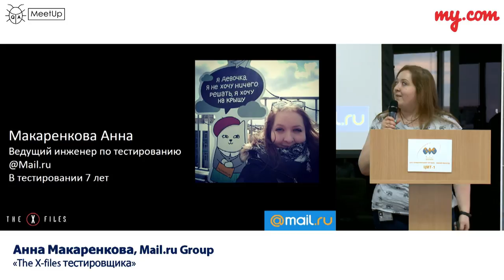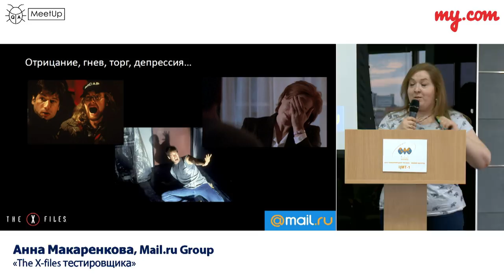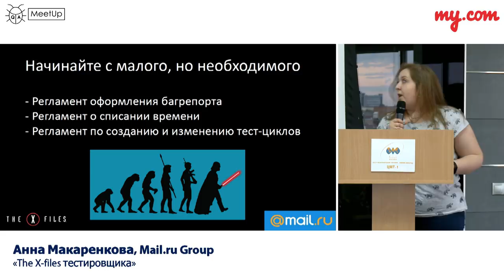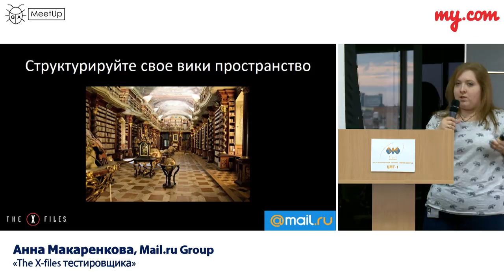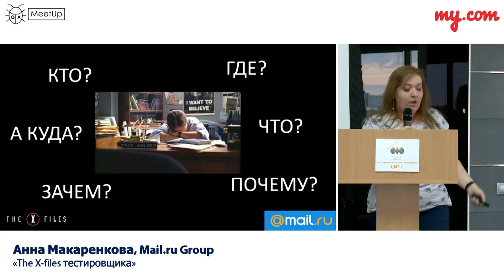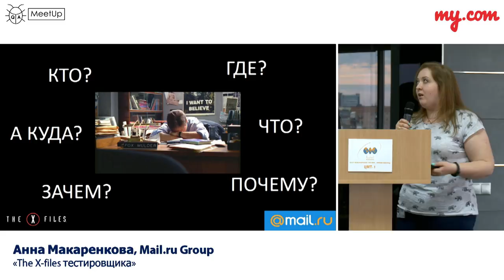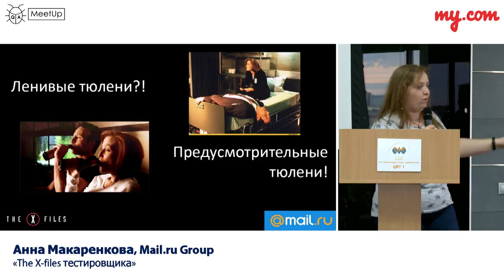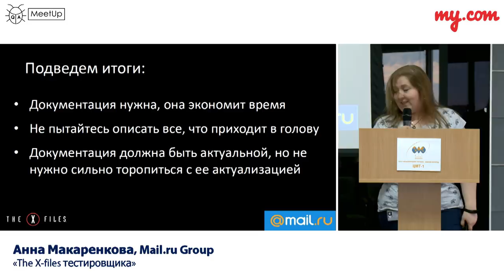The X-files тестировщика | Технострим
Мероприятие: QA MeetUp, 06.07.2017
Выступающий: Анна Макаренкова, Mail.ru Group

Неожиданные похищения времени, сомнительные личности без компетенций, зашифрованные багрепорты и тест-кейсы, таинственные workflow сущностей в JIRA- всё это и многое другое заполоняло работу нашего отдела до появления спецагента по документации. Скрупулезно, песчинка за песчинкой агент документации собирал инструкции, шаблоны и регламенты, которые были призваны пролить свет на происходящее безумие. Каждый такой документ писался на крови, но с любовью. Истина где-то рядом.